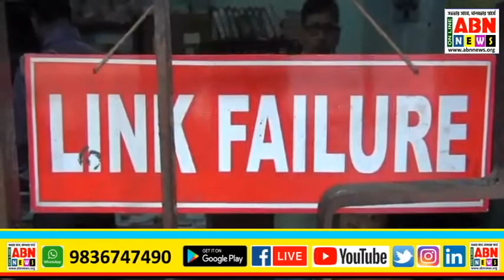আতপুর ডাকঘরে প্রায় এক সপ্তাহ ধরে লিংক না থাকায় বন্ধ কাজকর্ম, হয়রানির শিকার গ্রাহকেরা